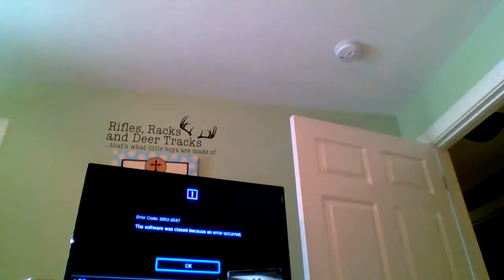jerry mays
i wos tird